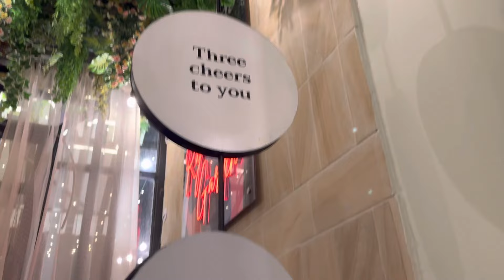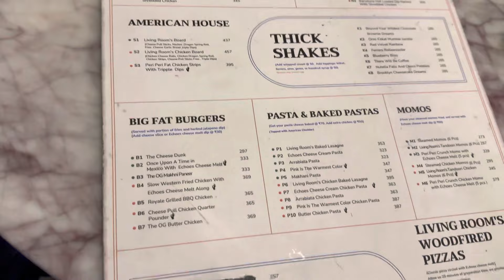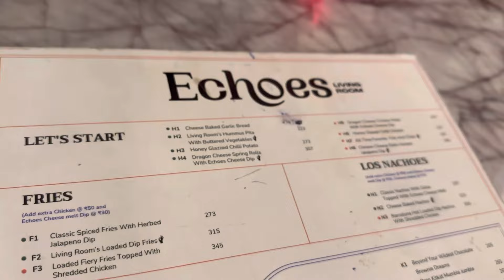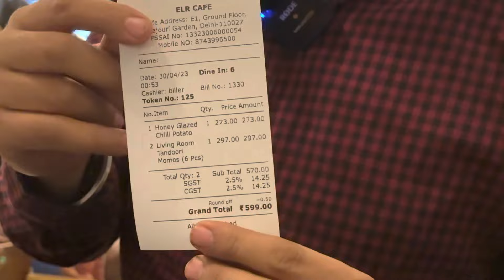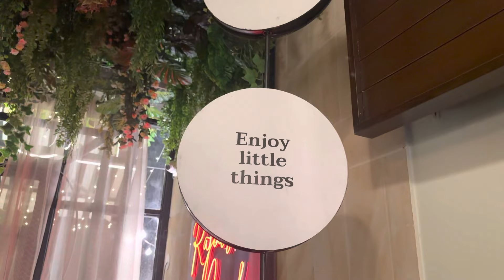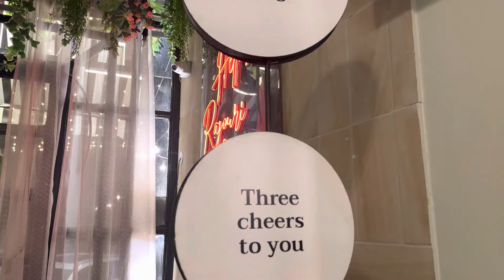Gunge Behre kaise baat karte hai | Deaf and mute Children | Echoes Cafe Delhi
echoes cafe delhi | deaf and mute cafe |

Address-E-1, Major Sudesh Kumar Marg, Block E, Rajouri Garden, New Delhi, Delhi 110027

Amazing experience with superpowerfull service staff members. Everybody should come and have food here so that cafe’s like echoes can give more jobs to such deaf and mute superable people.

This cafe is located at rajouri garden market.There superpowerful guys serve here so amazing food too.They have very different set of menu where codes are written and we have to order accordingly and near to our tables there are switches which we have to switch on if we want someone at our table.
so they have very unique style of working and serving here which makes this place more and more special.They are deaf and mute but they were so much intelligent and they were understanding everything better than normal people.

I ordered Tandoori momos and honey chilli potato and it was so awesome and I really had a life good experience here of meeting these powerful people and to taste amazing food of this place.

All should come.here once atleast because food is good here and your heart will be full of joy after meeting these staff members.

echoes cafe delhi

echoes cafe

echoes cafe satya niketan

echoes cafe hyderabad

echoes cafe hudson lane
echoes cafe rishikesh

echoes cafe rajouri garden

Deaf and mute

best momos in delhi

powerful boys